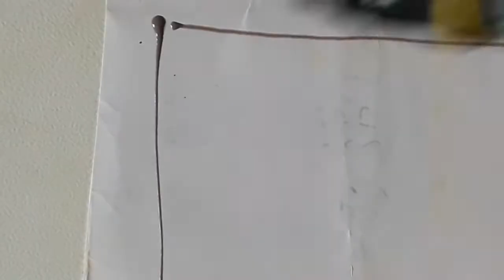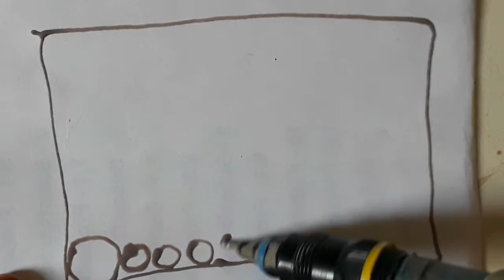Loose sheets for a future project of a tiny sketchbook 32